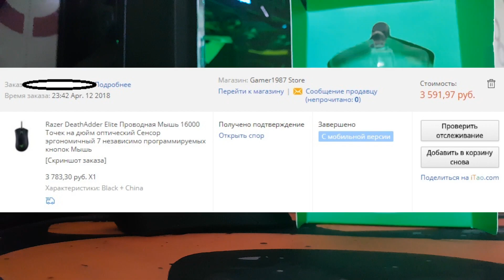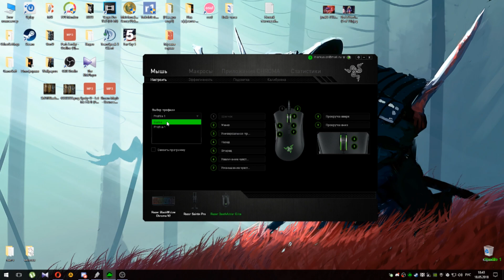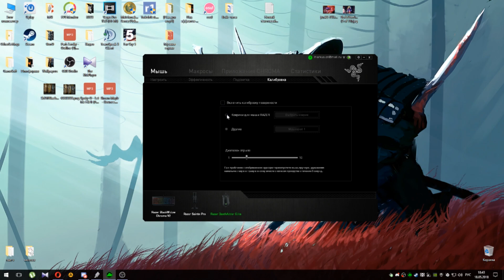Deathadder Elite - С АЛИЭКСПРЕССА СТОИТ ЛИ СВОИХ ДЕНЕГ?!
не забывай пользоваться купонами продавца и купонами али-экспресса можно скинуть еще около 300-400р если постараться.